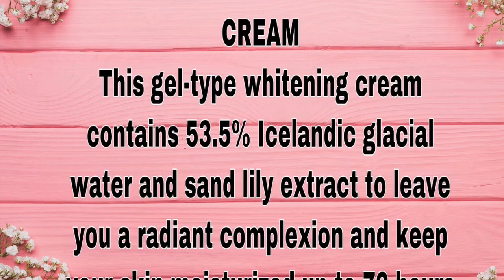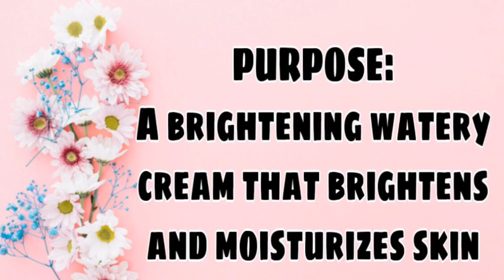Effective Na Pampakinis ? Korean Products Review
Try to use Nature Republic Iceland Brightening Watery Cream.It helps to moisturize your skin .

effective na pampakinis ng mukha
effective na pampaputi at pampakinis ng mukha